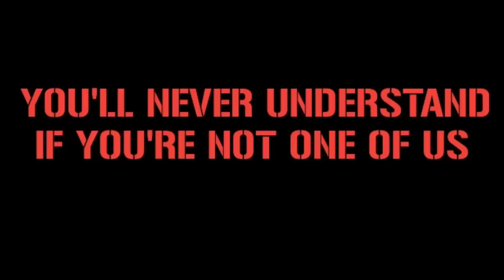TORCIDA HAJDUK SPLIT IN THE CROATIA CUP || Hajduk split vs Dinamo Zagreb 3/4/2024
Location : Split, Croatia